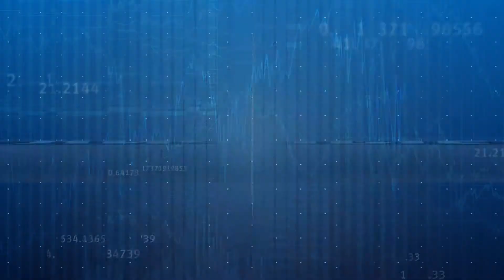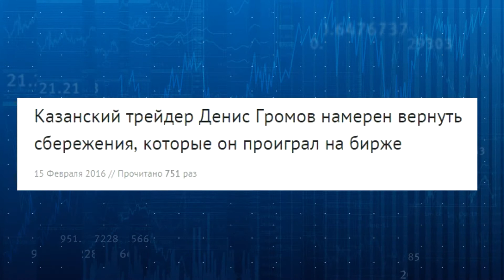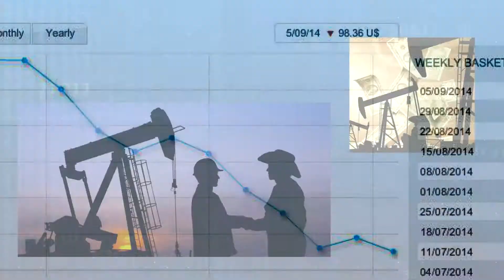Личные финансы 161 Обзор событий финансового рынка